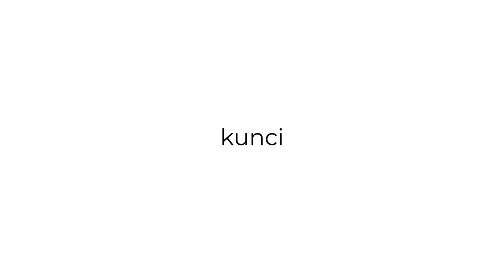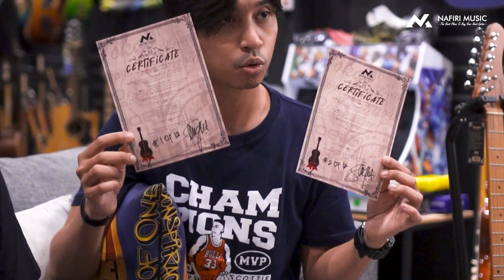GCGC Club - eps.15 | Sigit Akhirnya Jadi Brand Amburadul Dari SQOE Guitar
Sah sudah sekian lama melintang dan menghisap debu-debu di headstock gitar, Sigit a.k.a ketua dari GCGCclub ini sah menjadi brand ambrudaul (ambassador) dari SQOE guitar electric.

Tidak nanggung-nanggung bahakn gitar yang diberikan untuk signaturenya dia mencapai 12pcs dengan model stratocaster dan juga telecaster dengan beberapa variant warna yang bisa kalian cek detailnya di link yang ada di bawah deskripsi ini.

Selamat untuk sigit dan selamat buat kader GCGC club dimanapun berada karena kalian akan kembali disuguhkan dengan pilihan gitar yang ciamik dan tentunya sesuai harapan yang kalian inginkan, apa itu?? MURAH